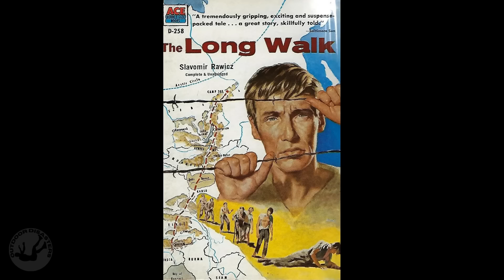From Captivity to Wilderness Survival | The Russian Gulag Escape: 4k Trek to Freedom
For Witold Glinksi, his Siberian expedition would be the ultimate test of survival.   He was sentenced to serve in a labor camp in Siberia.  From the moment he arrived at his Siberian gulag, shackled and in chains, Witold began meticulously formulating an escape plan. He was acutely aware that failure to escape would result in certain death.  Their immediate objective was clear: escape Russia and reach the border, situated 1,600 miles away to the south. Their journey would take them through the Siberian tundra, south through Lake Baikal, one of the world’s largest freshwater lakes.  Further south, they would need to traverse Mongolia and the treacherous Gobi Desert.  Further south through China, they will have to trek through the highest mountain range in the world, the Himalayas to reach freedom of British-controlled India. An almost impossible expedition of more than 4,000 miles on foot through diverse terrain and climates.

0:00 Introduction
0:43 The Siberian Wilderness
2:24 The Wiltold Glinski Escape & Trek Story
14:31 The Aftermath
17:13 Conclusion/Survival Tips